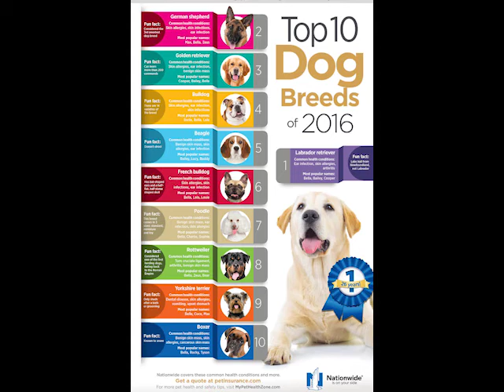History of rottweiler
The Rottweiler is one of the oldest of herding breeds.so this in video we talk about the history of rottweiler